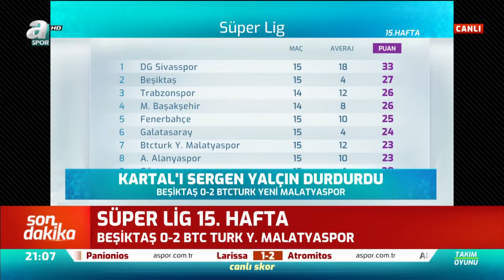Beşiktaş, Neden Yenildi? (Beşiktaş 0 - 2 Yeni Malatyaspor )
Erman Toroğlu, Beşiktaş'ın evinde Kasımpaşa'ya 2-0 mağlup olduğu maçın ardından önemli açıklamalarda bulundu.